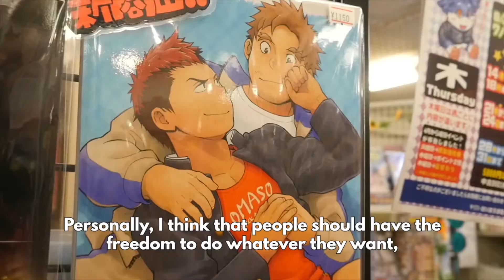Queer Japan - Trailer - Movie Trailers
Trailblazing artists, activists, and everyday people from across the spectrum of gender and sexuality defy social norms and dare to shine in this kaleidoscopic view of LGBTQ+ culture in contemporary Japan. From glossy pride parades to playfully perverse underground parties, Queer Japan pictures people living brazenly unconventional lives in the sunlight, the shadows, and everywhere in between.

Director: Graham Kolbeins
Writers: Anne Ishii, Graham Kolbeins
Stars: Hiroshi Hasegawa, Tomato Hatakeno, Leslie Kee